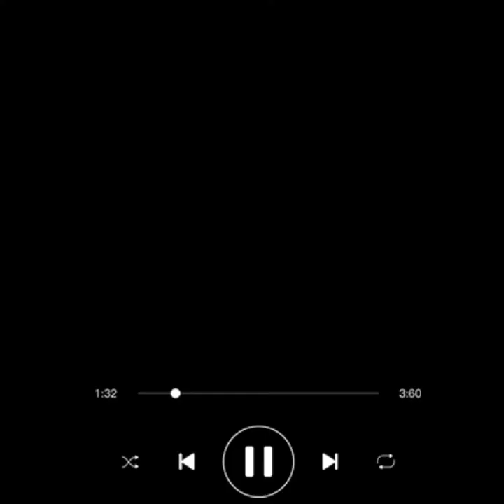The bare necessities slowed (jungle book)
Now don't ask why I put this song then other ones because I'll tell you why-💀

NEXT : I wanna be like you

AND YES THIS IS MINE